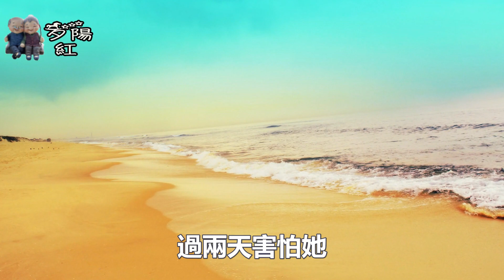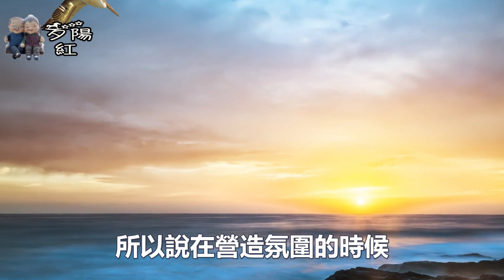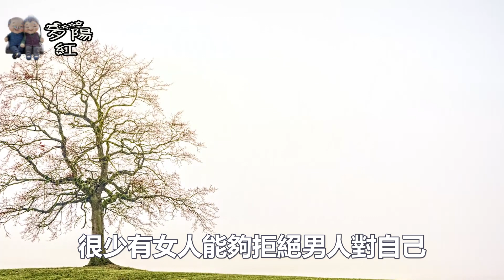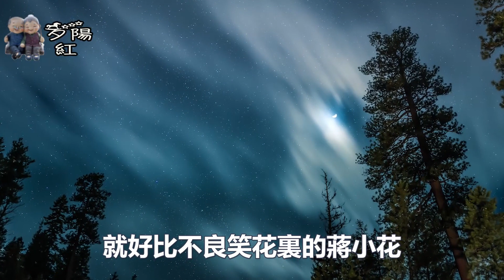想要打動女人的心很容易，掌握這三個套路，女人會癱倒在你懷裡！ 【夕陽紅】